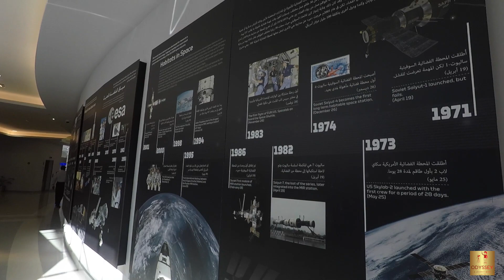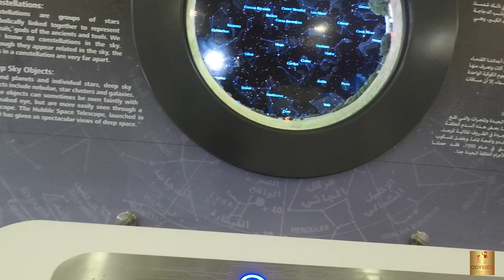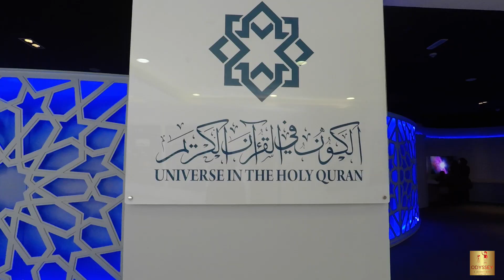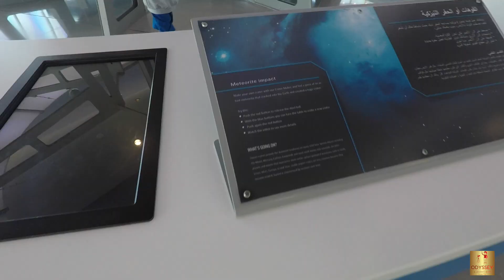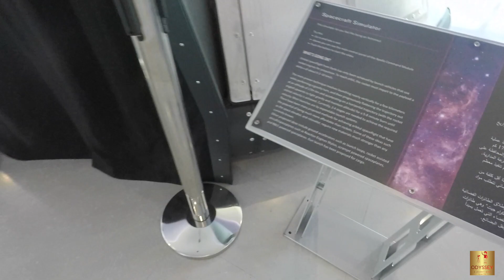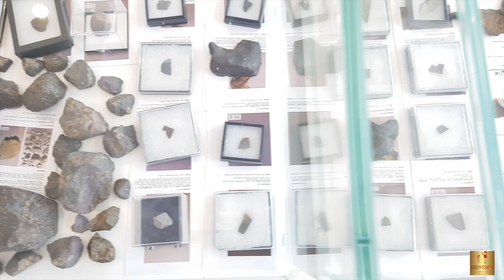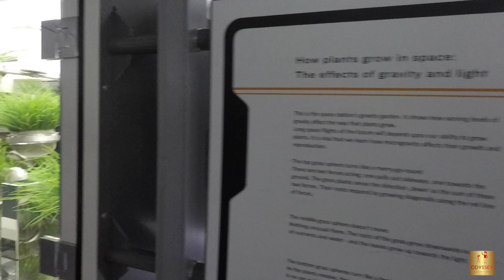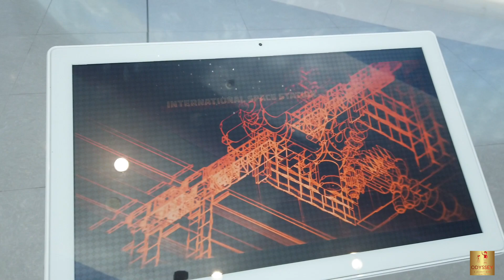PLANETARIUM !!! Sharjah Academy For Astronomy space science And Technology, (SAASST)